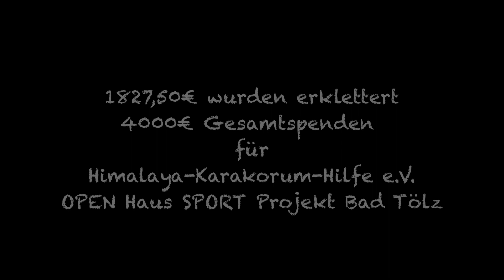Kletter-Spenden-Event 12.3. DAV Kletterzentrum Obb. Süd Bad Tölz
Wunderfalke Events veranstaltete zusammen mit dem DAV Kletterzentrum Obb. Süd, der Stadt Bad Tölz und der Unterstützung von Sponsoren einen Spenden-Kletter-Event.
Unter dem Motto "Klettern verbindet" sollte ein Zeichen auch für Integration in Bad Tölz gesetzt werden. Kinder und Jugendliche kletterten gemeinsam für zwei Spendenprojekte und die Sponsoren zahlten für jeden gekletterten Meter 50 cent.

Die Spenden kommen den Projekten "OPEN Haus SPORT", einem Sportangebot, das allen Kindern und Jugendlichen aus Bad Tölz offen steht, und der Himalaya-Karakorum Hilfe e.V. zugute. Dieser Verein unterstützt Menschen, die unter härtesten Bedingungen in den Bergen des Himalaya und Karakorum leben.

Wir hatten im DAV Kletterzentrum Oberbayern Süd eine tolle Unterstützung durch Thomas und Alexander Huber(buam), Ines Papert, Bernd Ritschel und Moderator Willi (Willi wills wissen).

Am Ende wurde eine Summe von 1827,50 € erklettert (in der Gesamtspende enthalten).

Besonderer Dank gilt dem DAV Kletterzentrum Oberbayern Süd das uns für den Zeitraum des Kletter-Events das Kletterzentrum zur Verfügung gestellt hat und uns bei dem Event so toll unterstützt hat.

Die Spendenaktion wurde auch beim Live Outdoor & Adventure Festival vom 10.-12.3. im Kurhaus in Bad Tölz durch Sach- und Geldspenden folgender Firmen unterstützt:

Cewe, Raiffeisenbank Tölzer Land, Liebling, Autohaus Rinner, Petzl, GoPro, CN Mediatec. Ganz viele Besucher haben vor Ort gespendet.

Die Gesamtspendensumme betrug aufgerundet 4000,- €!!

Wir sagen Danke an alle Besucher, Kletterer, Sponsoren, Spender, Helfer, Unterstützer beim Kletter-Spenden Event und dem Outdoor & Adventure Festval in Bad Tölz.

Fotos: Bettina Krinner
Filmaufnahmen: Peter Zeidelhack
Realisation Video: Stadt Bad Tölz